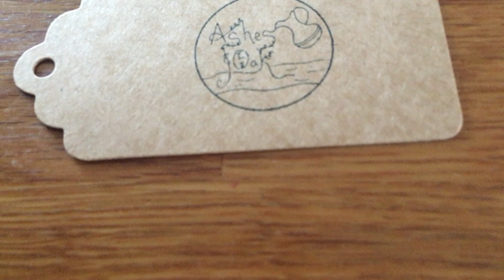Custom rubber stamp for Ashes & Oak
We love this customised rubber stamp we made for Ashes & Oak! See them use their stamp in action here!

You can see the guest blog post that Ashes & Oak wrote for Stamptastic here